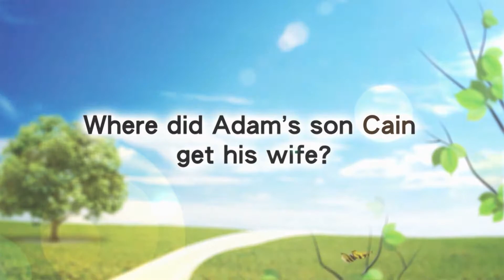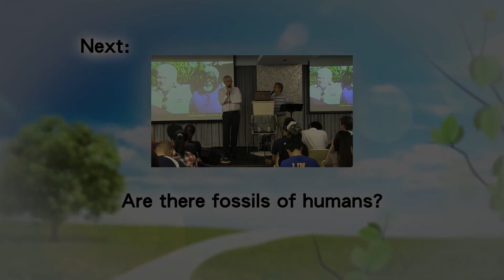17. 阿當兒子 ─ 該隱，他的妻子從何而來?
聖經創造論講座 (第17節): 該隱的妻子
阿當兒子─該隱，他的妻子從何而來?

講員：卡爾 • 威蘭醫生（國際創造事工（澳洲）總幹事）

Biblical Creation Seminar -- Part 17: Cain's Wife
Where did Adam's son Cain get his wife?

Speaker: Dr Carl Wieland, Managing Director of Creation Ministries International (Australia)

Dr Carl Wieland, an internationally acclaimed speaker and writer, facilitates a network of Christian scientists worldwide who are constantly researching how science confirms the historical accuracy of the Bible.  In this seminar he presents some of the fascinating connections between science, history, theology and the Bible.